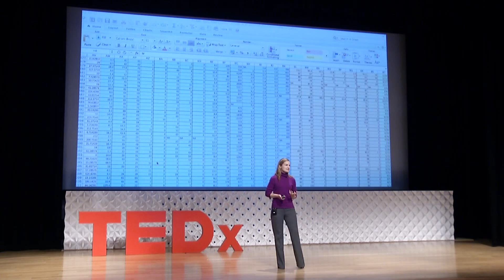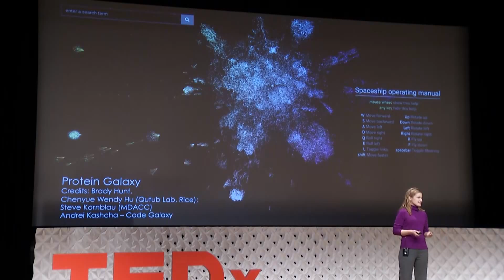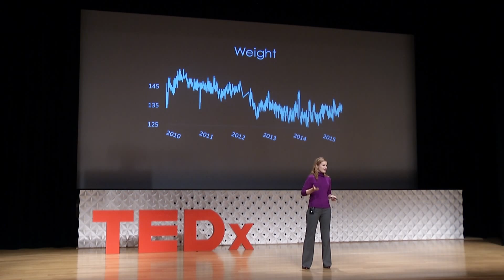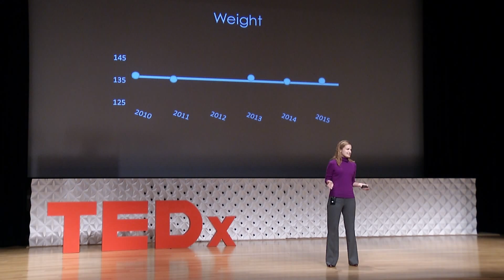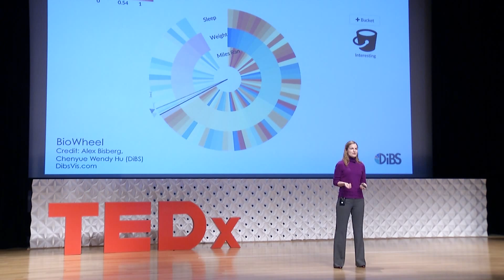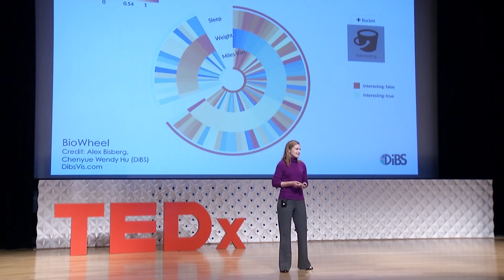How can visualizing our personal data empower our health? | Amina Qutub | TEDxHouston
The world of medical and genetic data is evolving exponentially. As more information is available about our health, the behaviors and processes of our cells, and the blueprint of our genes, we are learning new ways to correlate and discover patterns on what makes us human, and how we affect each other.

Amina Ann Qutub is an assistant professor of bioengineering at Rice University. She is also co-founder of DiBS, an adaptive visualization software startup.  Qutub received a Ph.D. in bioengineering at UC-Berkeley and UCSF, and a B.S. in chemical engineering from Rice. She trained as a postdoc in biomedical engineering at Johns Hopkins University.
Qutub integrates computer science with experiments to understand the design of human cells. Her work gives insight into how to control cell behaviors and regenerate tissue for applications to treating cancer and neurodegenerative diseases. An engineer and artist “who paints with algorithms” to achieve sophisticated models of biology, Qutub’s goal is to keep humans healthy, happy and a step ahead of the machines.